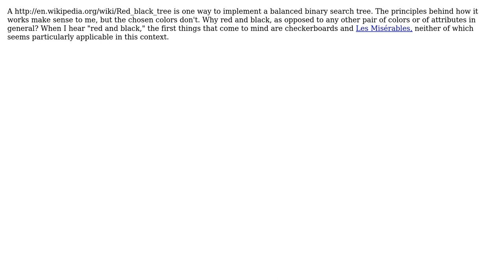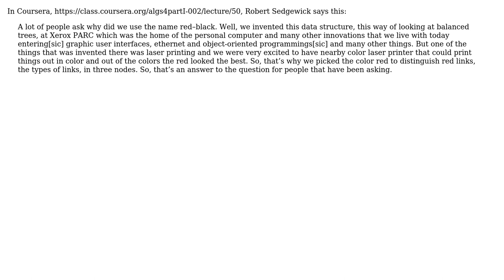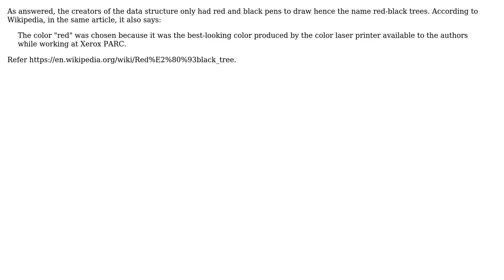Software Engineering: Where does the term "Red/Black Tree" come from? (3 Solutions!!)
Software Engineering: Where does the term "Red/Black Tree" come from?

With thanks & praise to God, and with thanks to the many people who have made this project possible! | Content (except music & images) licensed under CC BY-SA | Music | Images & others | With thanks to user Shital Shah user Mason Wheeler user krishnakeshan user Kilian Foth user gnat user Dan McGrath and the Stack Exchange Network Trademarks are property of their respective owners. You are responsible for your own actions.